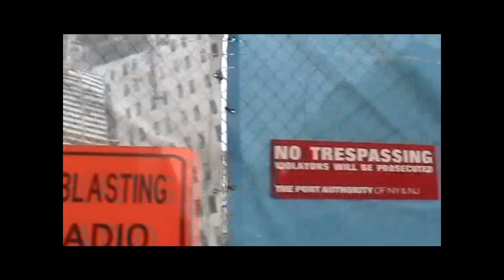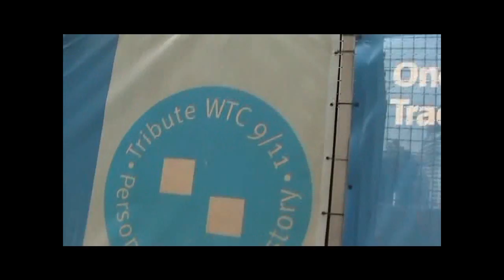One World Trade Center August 2010